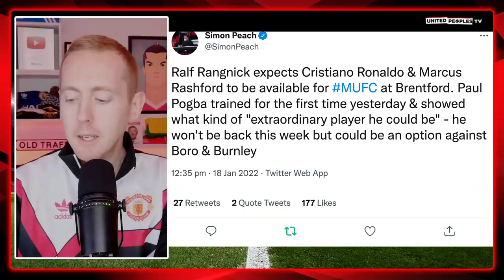RANGNICK x ELANGA: Attitude! | Brentford vs Man United | Starting XI & Preview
Ralf Rangnick's praise of Anthony Elanga's attitude against Aston Villa was deserved and Elanga should start vs Brentford. His attitude, application and approach was spot on...something a lot of these senior players need to learn from.

Here is Sam's Predicted Starting XI to face Brentford and a tactical breakdown of what United need to correct from the Villa game.